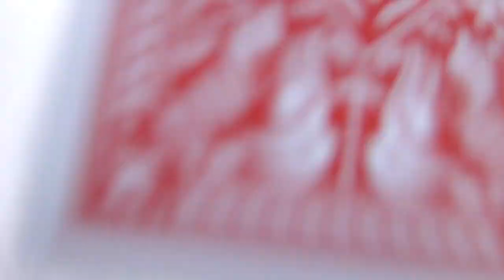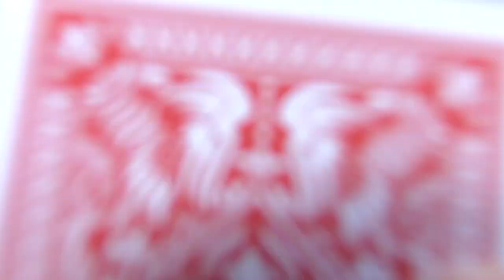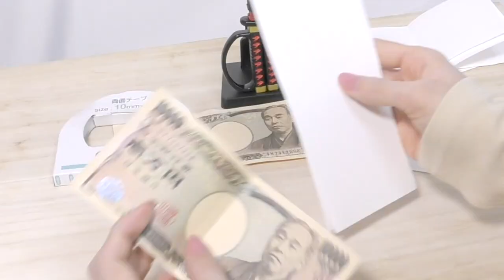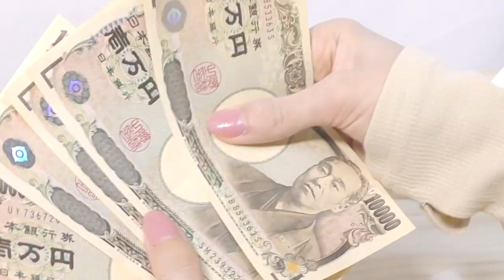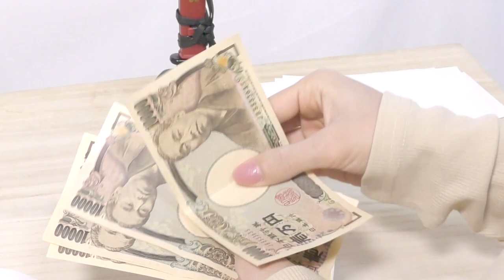What?! Exciting 4 Magic Tricks You Should Learn Now!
Pencil through hand magic trick tutorial, pencil through handkerchief illusion revealed, pencil through card magic trick tutorial, papers to bill magic trick revealed. Four exciting magic tricks tutorial!

You find a good trick you may perform in the future❓
“Like” this video and you can watch it again later from “Liked videos” in the playlists to practice tricks✨

Please say “Hi” or ”Ohayo” in the comment, so I will know who attends(・ω・)ノ

New Magic Tricks and Videos Coming Soon✨

Please be the supporter by joining membership😆
There are no special offers, but it motivates me making new videos❗️Thank you for your support😊